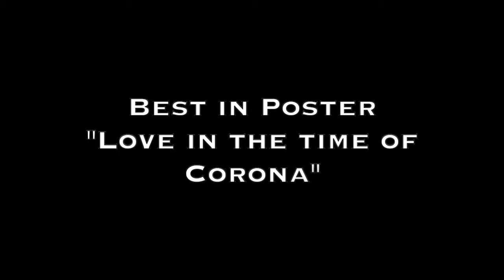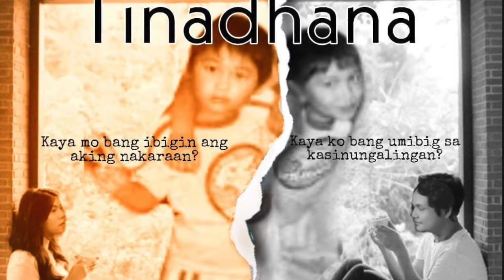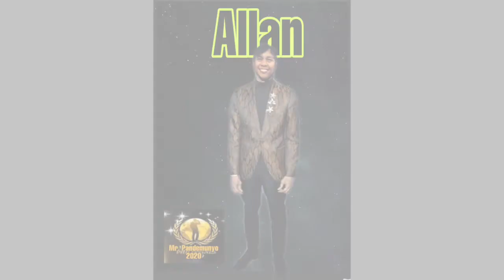Mr. Pandemunyo 2020| Aquinas School Batch 96| August 15, 2020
In Celebration of our 25th anniversary, Aquinas School Batch '96 in cooperation with Elite Queens proudly present

Mr. Pandemunyo 2020.

Mucis CTTO Enigma "Return to Innocense"